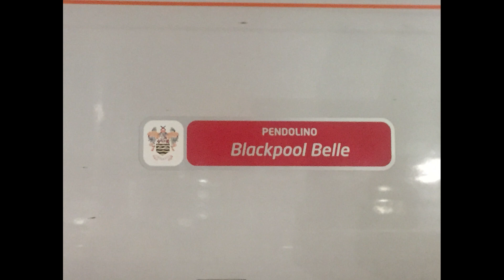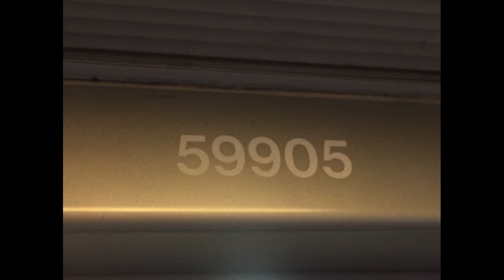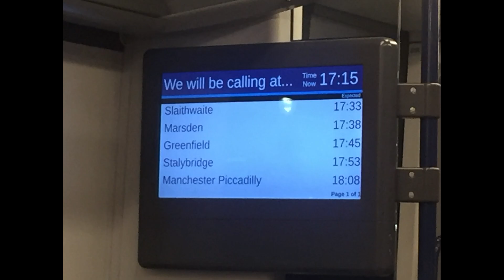New Pudsey & Huddersfield Bradford Leeds Manchester Saturday 12th January 2019